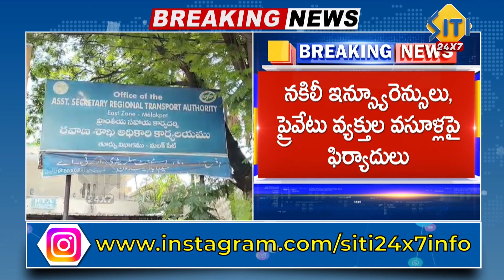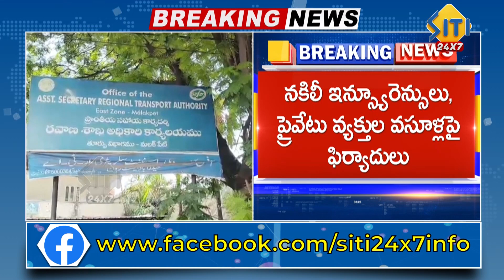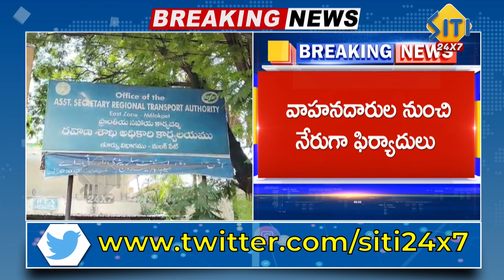Telangana RTO Office లో ACB మెరుపు దాడులు | Telangana RTO గుట్టు బట్టబయలు చేసిన ACB అధికారులు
Watch► Telangana RTO Office లో ACB మెరుపు దాడులు | Telangana RTO గుట్టు బట్టబయలు చేసిన ACB అధికారులు